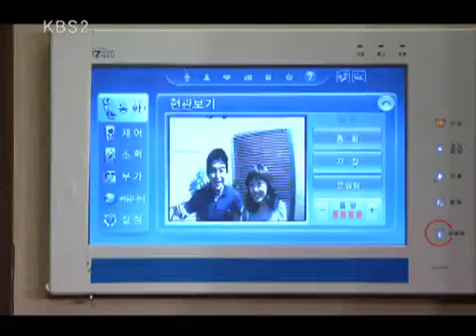Pretty Mom, Pretty Woman 20100713 #003